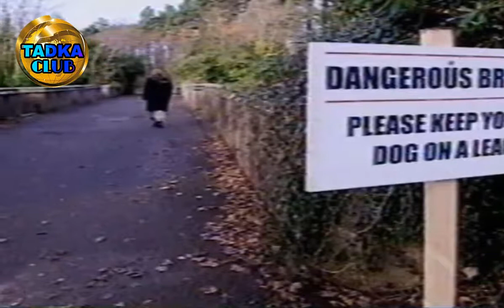कुत्तों को सुसाइड के लिए उकसाता है ये ब्रिज,600 डॉग्स दे चुके हैं जान | Mystery Of Scottish Bridge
A bridge which provokes dogs to suicides, first pulls them towards themselves, and after coming here, they jump off the height of 50 feet and give life. Luckily if Dog survives, then he climbs on the bridge and jumps again.
Overtone Bridge of Milton Village near Dumbart of Scotland has been a mystery for people since the 60's. So far, about 600 dogs have jumped from here. When people notice the point of suicide, then put a warning message on the board. Surprisingly, as many dogs have committed suicide, they are made from a particular spot. Some people believe that this bridge is the shadow of bad powers. People say that in 1994 a man threw his child down from the Overton Bridge. It is said that the child is anti-Christ and after a few months the person jumped from the same bridge and gave life.